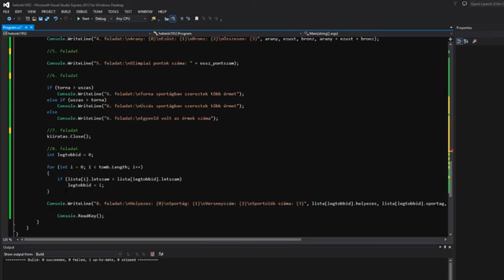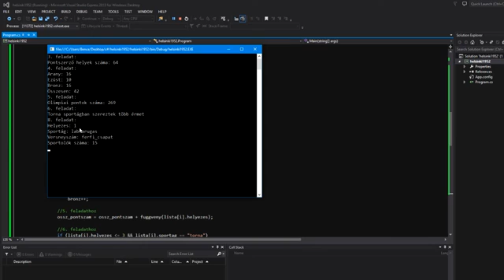2017. május - Informatika ismeretek (C#, Visual Studio 13) - középszint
Ha bármi észrevételed, kérdésed akadt azt nyugodtan tedd fel kommentben. Igyekszem válaszolni rájuk.